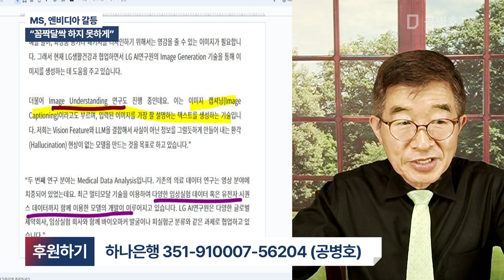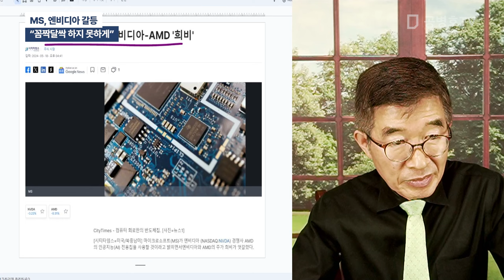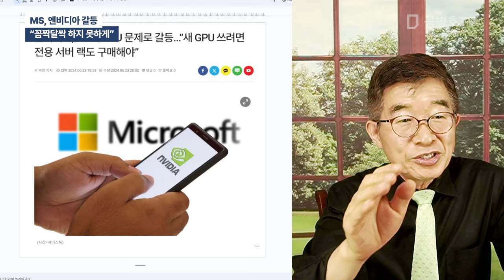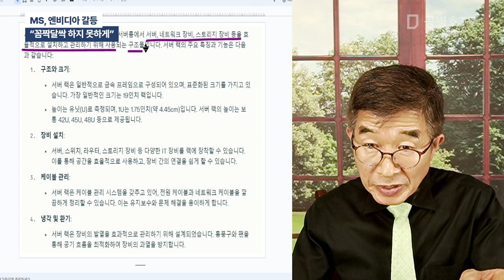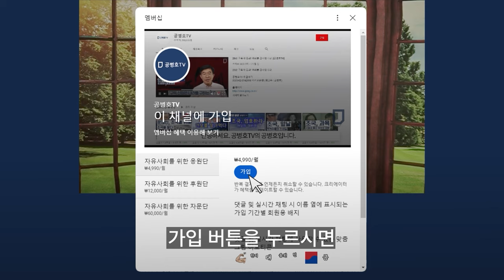MS, 엔비디아 갈등 / "꼼짝달싹 하지 못하게" [공병호TV]